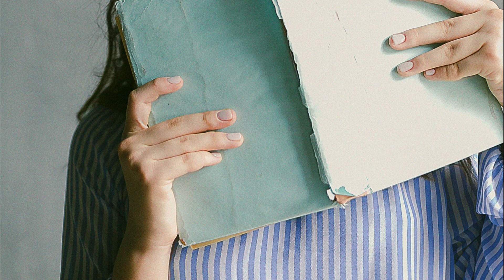Piso de estudiantes en Madrid, ID. 2585 con Aluni.net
Piso de 6 habitaciones para estudiantes ubicado muy cerca de la ciudad universitaria (Complutense, Politécnica y Comillas). Zona muy segura y con ambiente universitario. Zonas comerciales cercanas, farmacias, supermercados y gimnasios al lado del piso, con gran variedad de restaurantes, cafes y bares muy económicos. Hay un gran parque cercano donde pasear y practicar deportes y zonas deportivas universitarias a poca distancia. Universidad Complutense y Universidad Politécnica a 14 minutos caminando. Zona turística de Madrid Centro, Gran vía, Sol, Callao, Puerta de Alcalá a 30 minutos caminando.

Student apartment with 6 rooms located very close to Complutense, Politecnica and Comillas universitites. A safe area with university atmosphere. Nearby shopping areas, pharmacies, supermarkets and gyms next to the apartment, plenty of restaurants, bars and coffee shops. There is a large park nearby where you can walk and practice sports and university sports areas within walking distance. Complutense Ciudad Universitaria within 14 minutes walking distance. Tourist area of Madrid Center, Gran Via, Sol, Callao, Puerta de Alcalá within 30 minutes walking distance.